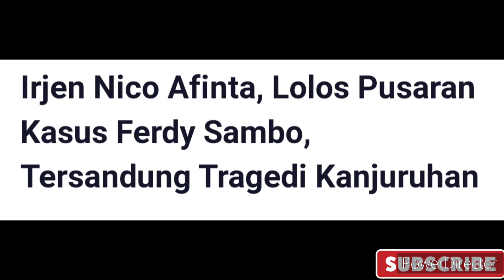Sosok Nico Afinta yang dimutasikan dari Kapolda Jatim, ulasan singkat tentang karir dan kontroversi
Irjen Nico Afinta telah dicopot, berikut ulasan singkat tentang sosok kontroversi dan karirnya

Berita terbaru dan berita terkini di channel media komplit HA seputar kabar terbaru dan kabar terkini dan memberikan info terbaru dan viral

Terimakasih